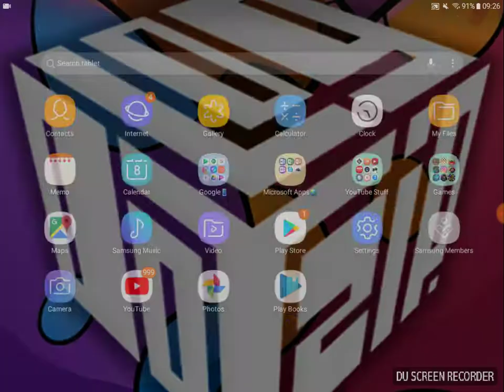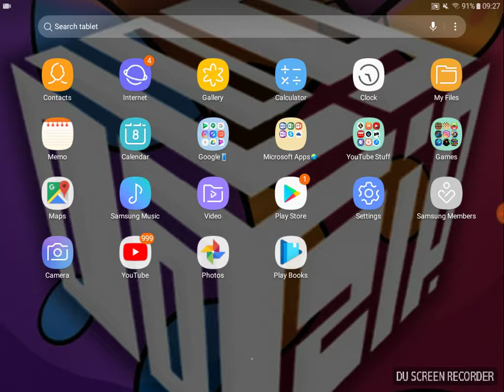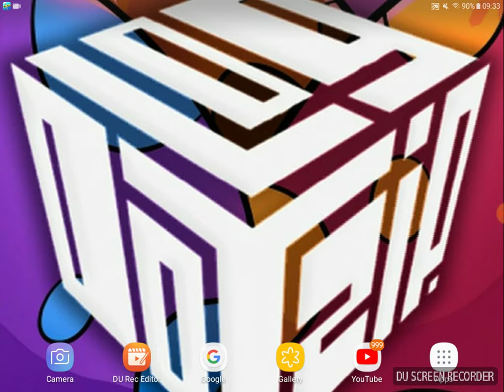Me doing a try not to laugh challange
2.Follow Rihanna On Musically her name is Joycey Ellul

3.How to make your own Merch website is Teespring.com

4.How to have a shoutout first way is to subscribe like and hit the notification bell to me,TheHappyFamalyDay RihannaFlask and to FnafJacobTheGodOfThunder and even when LegendGamerA.C has a Channle you need to subscribe and the second way to have a shoutout is to subscribe and like in 5 seconds